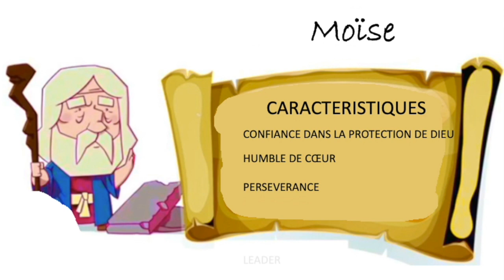Leçon online EBI: Le saviez-vous🤔: Moïse